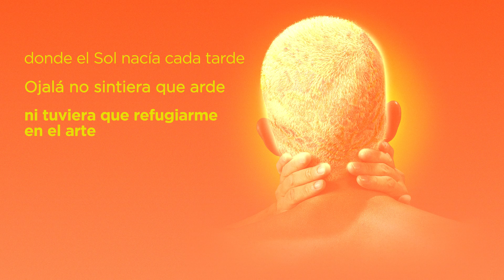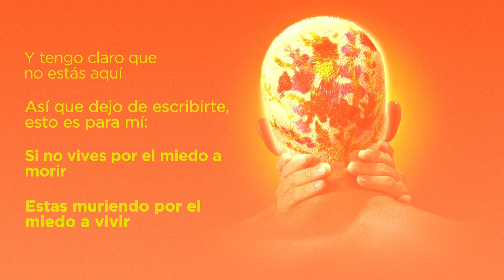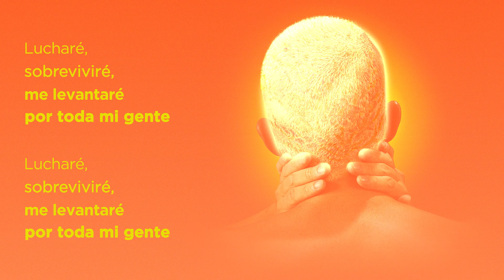ARKANO - Purga feat. Olaya Alcázar [Lyric Oficial]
RR.SS.